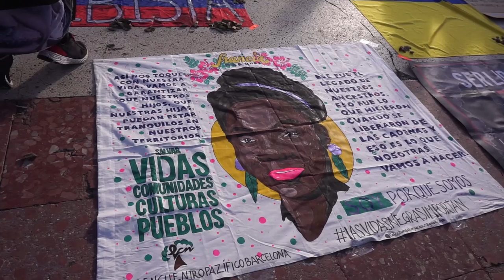Barcelona 12/05/2021.- Solidaritat amb Colòmbia i la Guàrdia Indígena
Barcelona 12/05/2021- Nova concentració a Barcelona amb el ParoNacionalColòmbia. Denuncien militarització i repressió a la Guàrdia Indígena i la complicitat d'Israel.